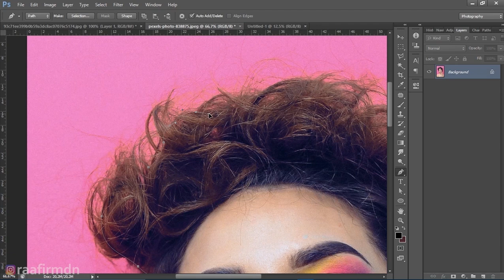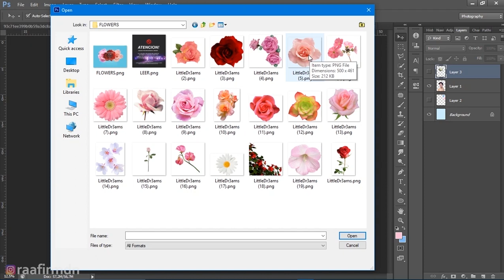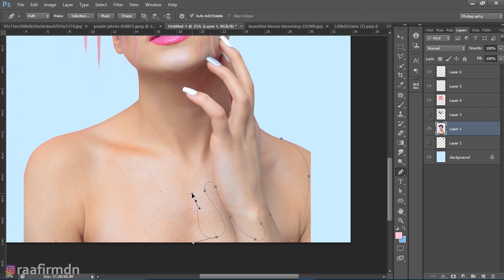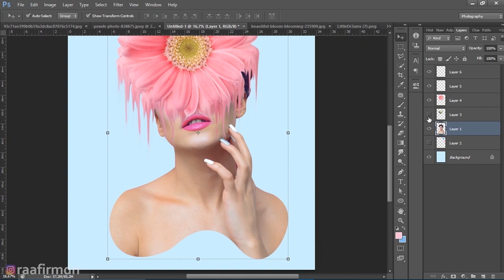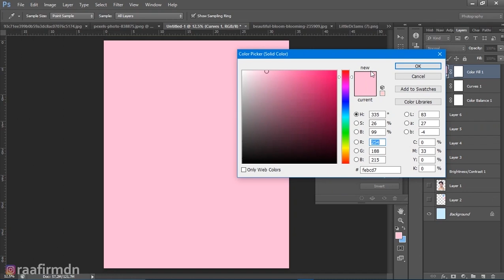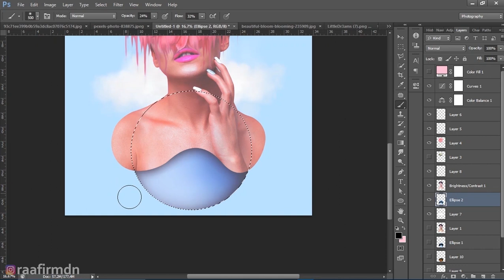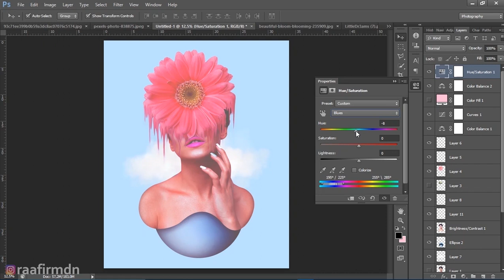PHOTOSHOP TUTORIAL | Surreal Aesthetic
sebenernya gw sendiri kaga tau ni desain alirannya masuk aliran apa, karena ini mengalir dengan sendirinya. Tapi gw ambil referensi dari sumber - sumber yang beraliran surrealis. jadi bisa jadi ini masuk aliran seni surrealis juga, hehehe...

biar gw lebih semangat buat upload terus :v

follow ig gw : @raafirmdn